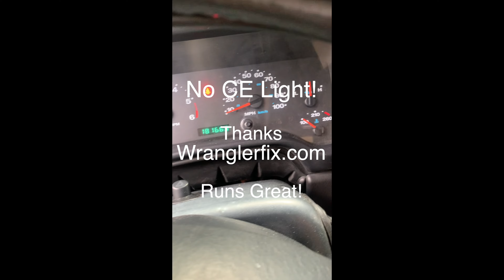How to Fix Jeep TJ P0600 Error: Installing a WranglerFix PCM Solution!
@wranglerfixMy son's 2005 Jeep TJ 4.0L had persistent transmission issues and error codes, even after replacing the transmission solenoid pack. We decided to upgrade to a PCM from WranglerFix.com. This PCM features an improved design for better cooling, optimized shift points, and updated tuning for smoother performance. This video shows our installation process and the positive impact on the Jeep's drive. Big thanks to WranglerFix for their excellent customer service—we purchased this upgrade ourselves, and we highly recommend them to anyone in need of a reliable Jeep TJ PCM replacement!